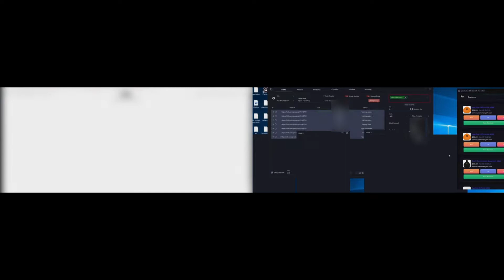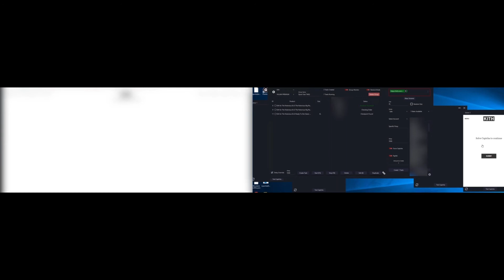Kith Notorious B.I.G. (Kith Monday) Balkobot